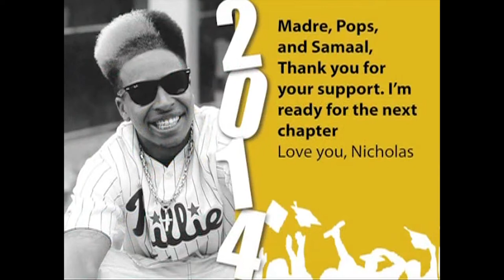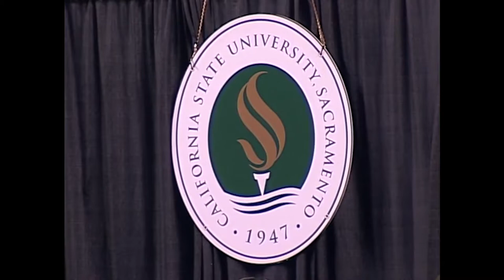Sac State | Arts and Letters Graduation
Full coverage of Sac State's Spring Graduation Ceremony featuring the College of Arts and Letters, class of 2014.